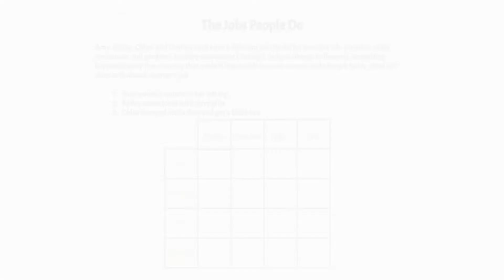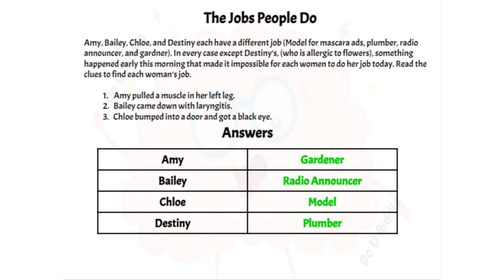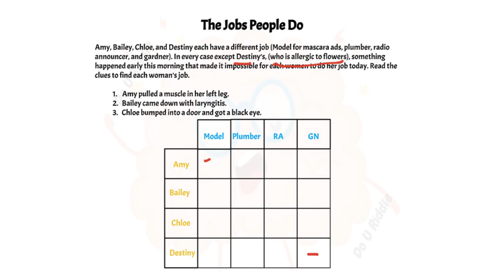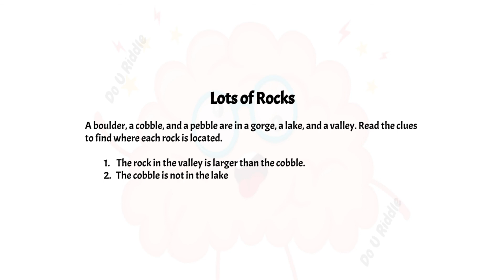Jobs People Do Riddle (Medium)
Do U Riddle?

Want to have fun and learn? You came to the right place. Let's change brain-time into fun-time. Hi, I'm Trilo and this channel will test your logical reasoning and deductive thinking skills in a fun way. They are laid out in different levels-easy, medium and hard. These riddles are for kids as well as family members who love problem-solving. Fasten your seat belts because we are going to blast off to Riddle Town. Happy Riddle!

Difficulty: Grades Vary
Easy: 3-5
Medium: 6-8
Hard: 9+